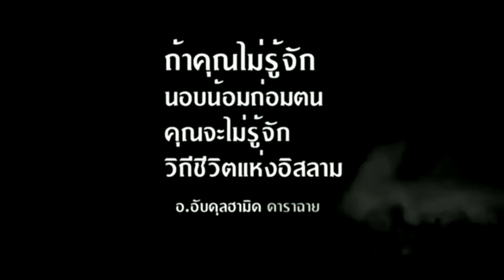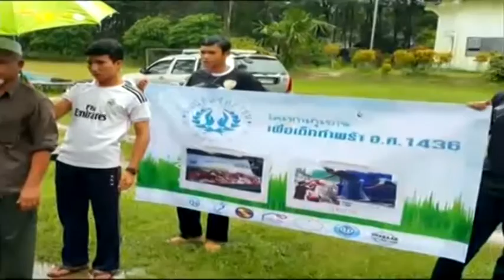590811 Talk หลังเที่ยง อ อาบีดีน ฮัดซัน หัวข้อ ครอบครัว